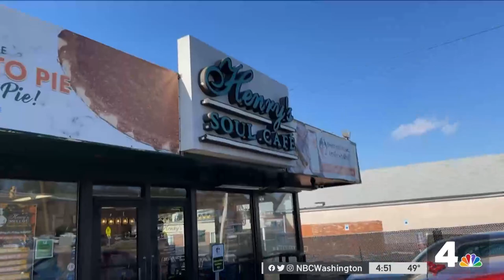Henry's Soul Cafe Shares Secret to Making ‘Life-Changing' Sweet Potato Pies | NBC4 Washington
News4’s Tommy McFly and Leon Harris went to the local soul food spot that produces more than 25,000 sweet potato pies a year. Henry’s Soul Cafe taught the two how to make a proper sweet potato pie for Thanksgiving.